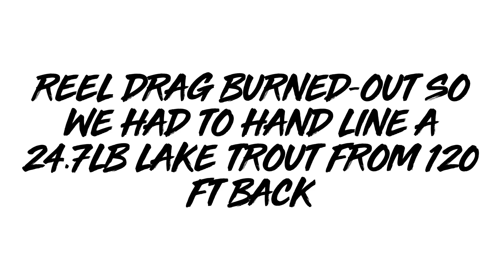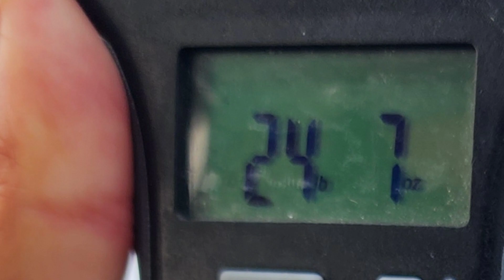🔥🔥24.7 POUND MASSIVE LAKE TROUT BURNS REEL DRAG. HAD TO HAND LINE IT IN OVER 120 FEET. 🔥🔥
Lake Trout hit on the Downrigger. Customer was fighting it for a while and burned the drag. had to hand line the rest of the line in. Definitely fun feeling the pull and head shakes in in your hand.